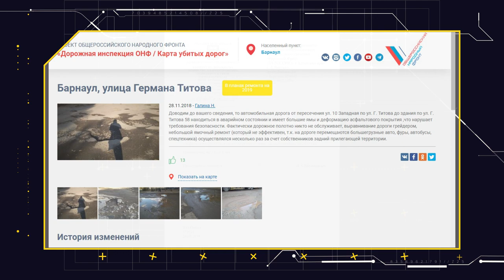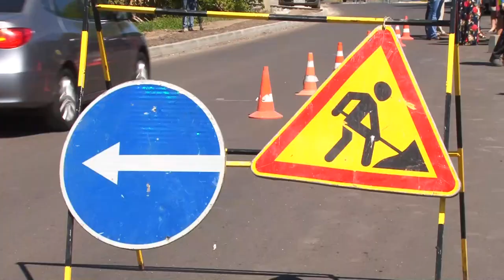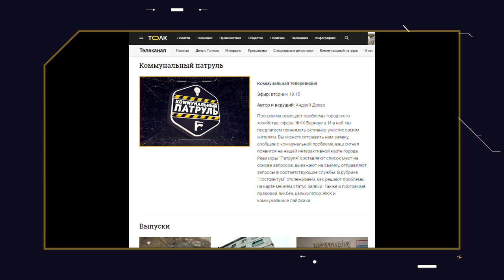«Коммунальный патруль»: размытые дороги Барнаула